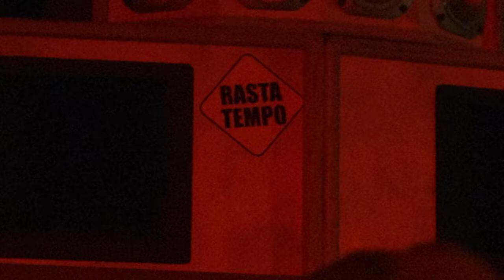Dub Academy Prague: Dubapest HI-FI - day one